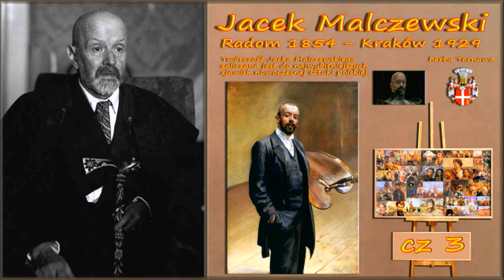Jacek Malczewski cz 3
Jacek Malczewski herbu Tarnawa, (ur. 15 lipca 1854 w Radomiu, zm. 8 października 1929 w Krakowie) -- polski malarz, jeden z głównych przedstawicieli symbolizmu przełomu XIX i XX wieku. Początkowo tworzył wiejskie sceny rodzajowe, wykonał wiele realistycznych obrazów o tematyce związanej z martyrologią po powstaniu styczniowym odznaczających się brunatnym, monochromatycznym kolorytem, następnie zwrócił się do symbolizmu, tworząc odrębny styl, łączący baśniowość i realizm, operując żywą gamą barwną o dysonansowych zestawieniach. Malował też portrety i autoportrety, również o wymowie alegoryczno-symbolicznej.